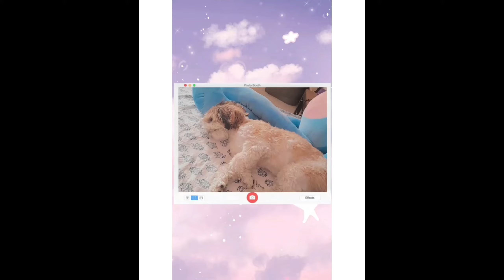Oreo's Birthday Celebrations | Vlog | Hearty Exploration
Hey all!! It has been quite a while since I posted my last vlog. My cutie celebrated his 1st birthday recently. Here's a small vlog on the celebrations of Oreo's 1st birthday. Hope you all like and enjoy it.